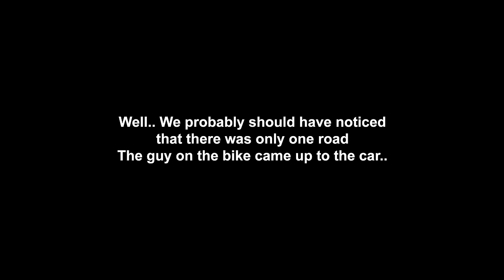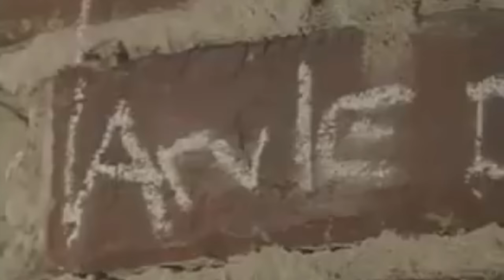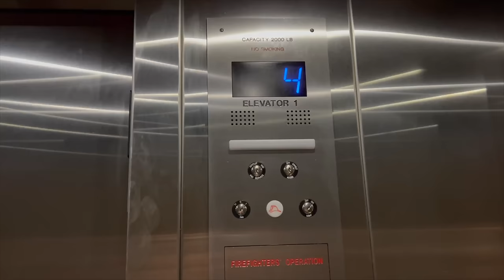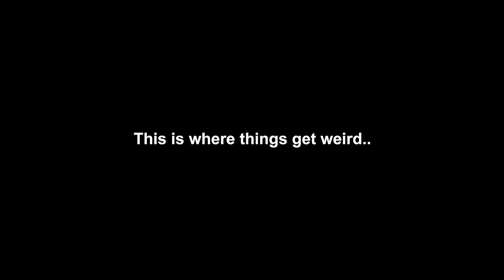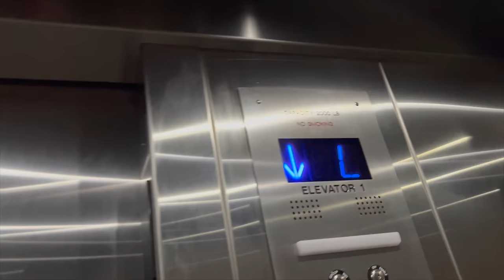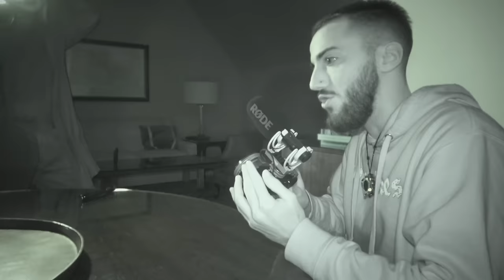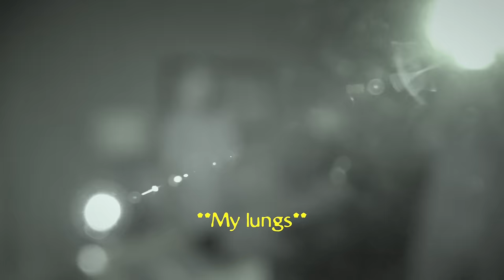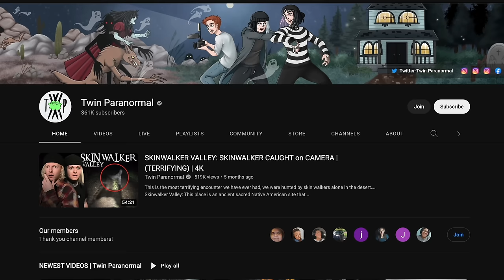Our TERRIFYING DEMONIC ATTACHMENT | Haunted Biltmore Hotel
Ghost hunters Twin Paranormal find proof that they have a demonic attachment at the most haunted hotel in Florida, the paranormal activity here is intense and the spirits tell them the truth behind an unsolved story…

Editors: Ryan, River and Wyatt